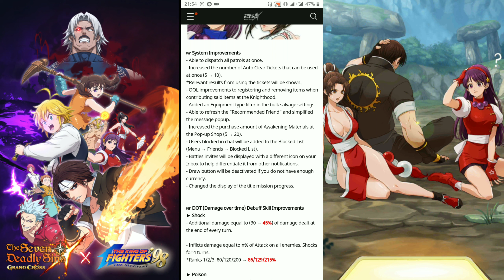تفاصيل تحديث الكولاب جواهر و تكتات مجانية - الخطايا السبعة / The KOF Collab is Here 7DSGC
اليوم رح نتكلم عن تفاصيل تحديث الكولاب والأمور المجانية القادمة
ارجو ان تستمتعوا بالفيديو
ولاتنسو الإشتراك والإعجاب بالقناة ليصلكم كل جديد